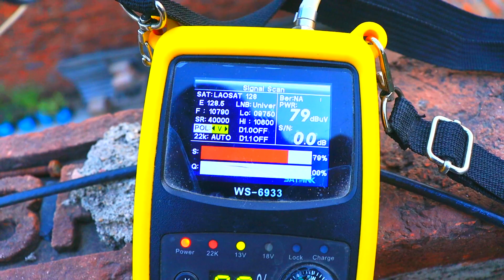बिना रिचार्ज किए देखें Set antenna of DD free dish to Laoset 128 east dish setting signal Satellite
Setting antenna of DD free dish to Laoset 128 east dish setting signal Satellite

Star Utsav 2 Tv Channel Launch Date On Dd Free Dish | Add Star Gold 2 On Dd Free Dish